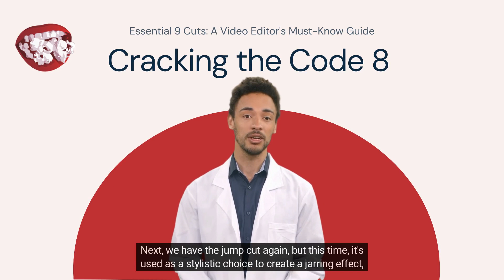Mastering the Essential 9 Cuts: A Video Editor's Must-Know Guide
In this informative video, we present "Mastering the Essential 9 Cuts: A Video Editor's Must-Know Guide." Aspiring video editors and professionals alike, this comprehensive tutorial will equip you with the fundamental knowledge of the 9 essential cuts that every editor should be familiar with. Whether you're a beginner or looking to up your editing game, this guide is packed with insightful tips and techniques to enhance your editing skills.

In this video, we dive deep into the various types of cuts, including the classic cut, jump cut, match cut, cross cut, J-cut, L-cut, smash cut, dissolve, and wipe. Our experienced video editors will explain the purpose and usage of each cut, providing real-world examples and practical advice on when and how to implement them effectively.

Understanding these 9 cuts is crucial, as they form the backbone of video editing. Mastering them will allow you to craft seamless transitions, create compelling visual narratives, and maintain an engaging flow throughout your videos. Whether you're editing a film, vlog, tutorial, or any other type of video content, these cuts will undoubtedly enhance your storytelling abilities.

Join us on this enlightening journey as we explore how to make the most of these cuts to captivate your audience's attention and deliver captivating video content. Unlock your true editing potential and gain the skills every video editor should possess.

Don't miss out on this opportunity to elevate your editing prowess. Watch now and become a master of the essential 9 cuts in video editing!